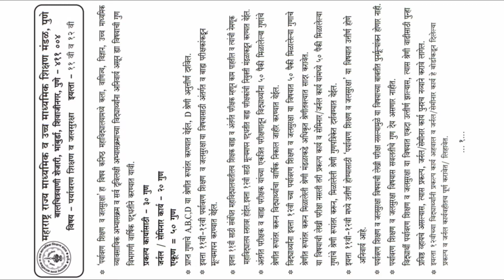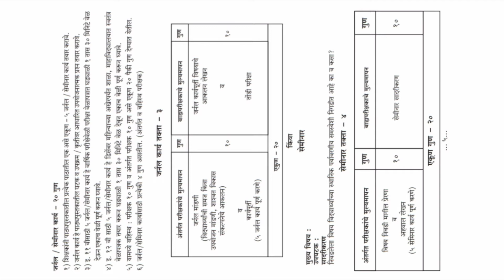class11 and 12 th||पर्यावरण शिक्षण व जलसुरक्षा ||कृतीआराखडा,मूल्यमापन,गुणदान||MaharashtraStateBoard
Maharashtra State Board. class11and12-Art/Commerce/Science. environment education and water security (पर्यावरण शिक्षण व जल सुरक्षा) मूल्यमापन गुणदान कृती आराखडा .